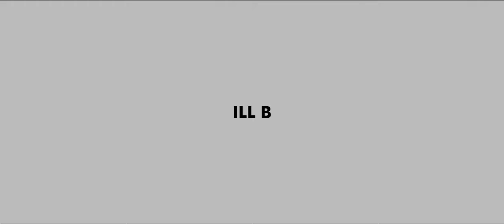ILL B - Fly (Official Music Video)